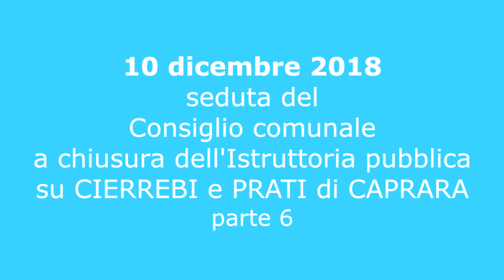Federico Martelloni, Coalizione Civica.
10 dicembre 2018 - Consiglio comunale a conclusione dell'Istruttoria pubblica sulla pianificazione urbanistica dell'area dello Stadio comunale e dei Prati di Caprara.